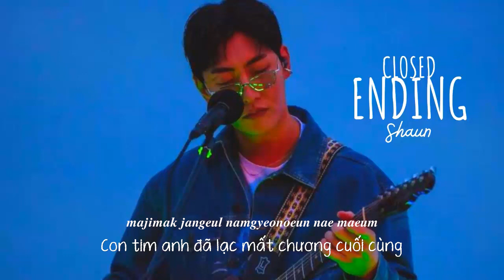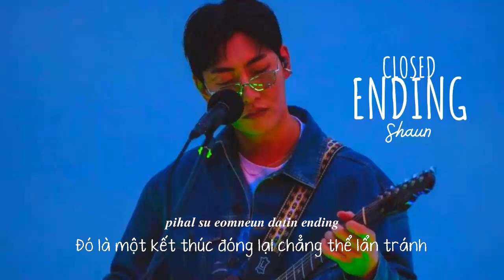Vietsub | Closed Ending - SHAUN | Lyrics Video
Vietsub | Closed Ending - SHAUN | Lyrics:

마주 앉아 우리는
다른 곳을 바라보곤 해
답을 모른 채
같은 얘기를 반복하게 돼
다시 써 내려가도
우리의 마지막 장은
Already written down
피할 수 없는 닫힌 엔딩

그때 그 순간들
꼭 꿈만 같아
바래 지지 않은
우리의 시간
수많은 계절의
흔적을 지나
여기 남은 건
아련함만

그 언젠가 한 번쯤 들어봤던
식상한 사랑의 마지막 같을 걸
잘 알면서도 끝내 덮지를 못해
너를

나란히 걷던 길
혼자 걸으면
지긋이 밟히는
어제들만
멈춰버린 시계와
대답 없는 봄
온종일 기다려도
바뀌지 않아

내 가슴을 스치는 오랜 기억
그 존재가 유난히 아플 때면
눈을 감아도 더욱 선명해지는
모습

마지막 장을 남겨놓은 내 마음
다 알고 있어도 막을 수 없는 다음
지울 수 없도록 여기 깊이 새겨진
The End